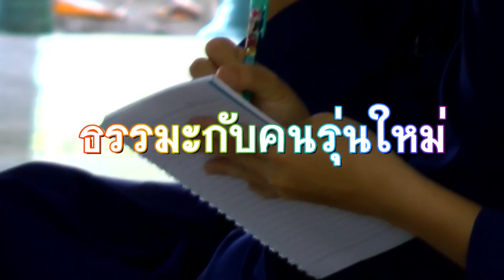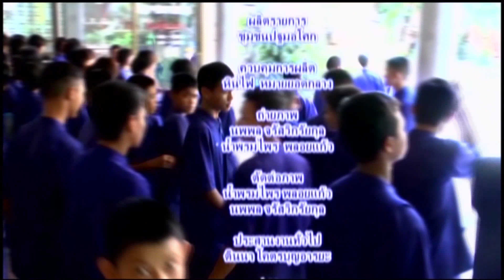661115 089 1 ธรรมะกับคนรุ่นใหม่ ตอน 1291